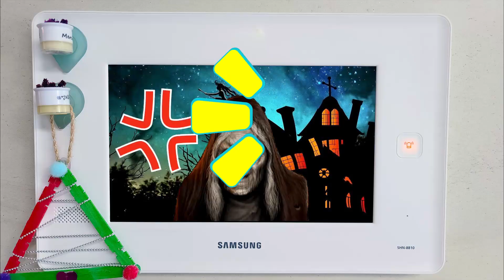TV에서 공룡이 나타났다~! 도망쳐요!｜Dinosaur has appeared from TV｜유재튜브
공룡 애니메이션을 보고있는데 진짜 공룡이 나타났어요! TV에서 걸어나와서 막 쫓아와요

★ 구독+좋아요는 큰 힘이 됩니다. 감사합니다 ^^

[유재튜브 YOUjTUBE]